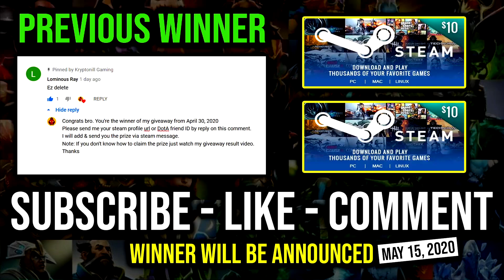LEGENDARY DENDI PUGDE CAN'T HELP 100% Physical Terrorblade Invisible Silver Edge Vs 9K Pro PA DotA 2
► This Video Shows: How to Carry Like a Terrorblade Boss Even Legendary Dendi Pudge Can't Help with 100% Physical Damage Vs Pro Phantom Assassin.

Initial release date: July 9, 2013
Developer: Valve Corporation
Designer: IceFrog
Genre: Multiplayer online battle arena
Publisher: Valve Corporation
Engine: Source 2

2.LIKE
3.COMMENT

⏰Upload Schedule⏰
➤7:00AM
➤11:00AM
➤3:00PM
➤7:00PM
➤11:00PM

►Hero: Terrorblade, the Demon Marauder, is a melee agility hero who grows to a devastating carry in the later stages of the game. Terrorblade has the highest starting armor in the game, but is squishy due to his low health, meaning he needs strength items to be tanky enough to sustain damage to himself and his illusions. As with all illusion-based heroes, he needs attribute-based items in order to make his illusions powerful.